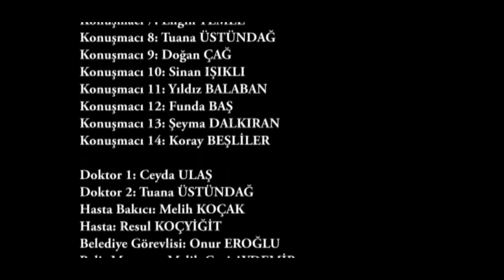Vatanseverlik Kısa Film